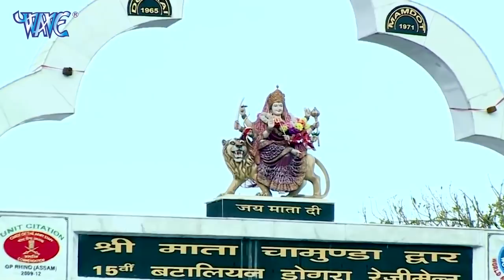Nisha_Upadhaya​​ का सबसे हिट देवी गीत I Video_Song_2021​​ I झुलनवा झूलs ए मईया I Bhakti Song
Album :- Jhulanwa Jhula Ae Maiya
Song :- Jhulanwa Jhula Ae Maiya
Singer :- Nisha Upadhaya
VG - 21326